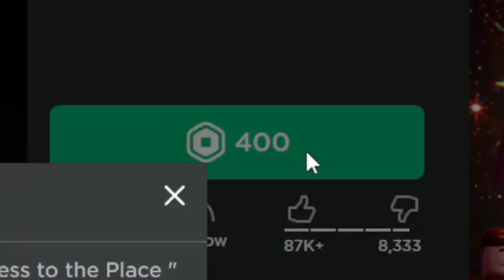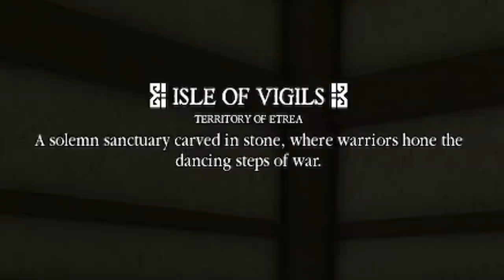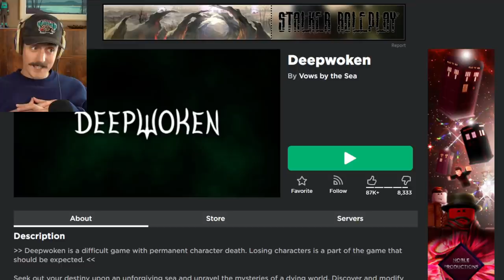Roblox but if you die you die in real life